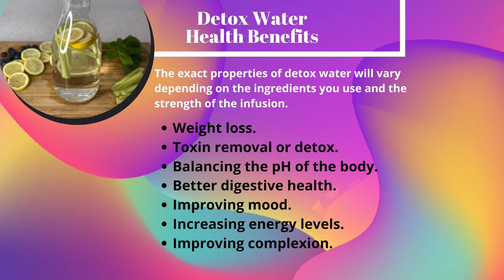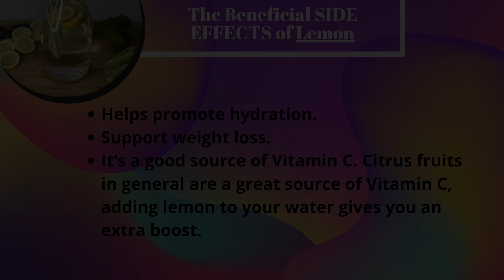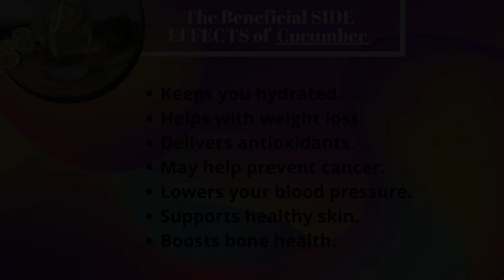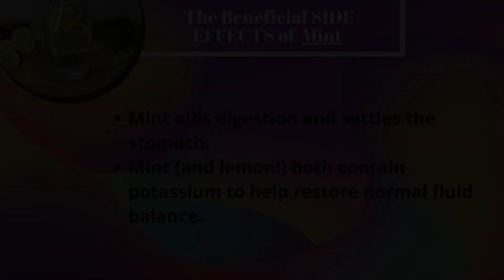DETOX INFUSED WATER FOR WEIGHT LOSS, BEAUTY & HEALTH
You'll have no problem staying hydrated when your water looks and tastes like a summertime treat!
Infusing water with the essence of fruits, herbs, and other botanicals helps you drink plenty of liquids without the downside of excess calories, sugars, and artificial flavorings. It's beneficial hydration in every refreshing sip.